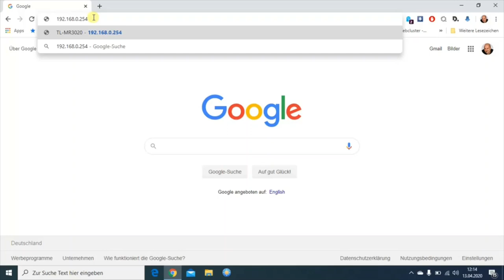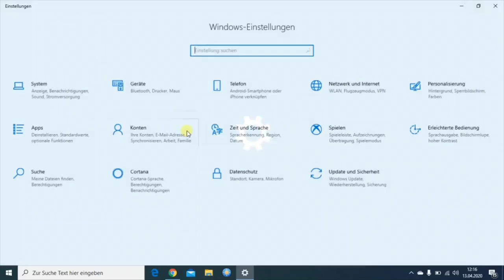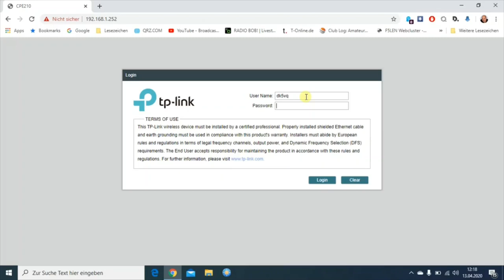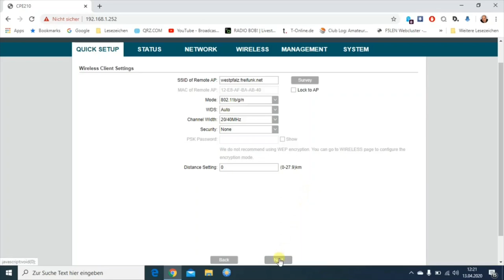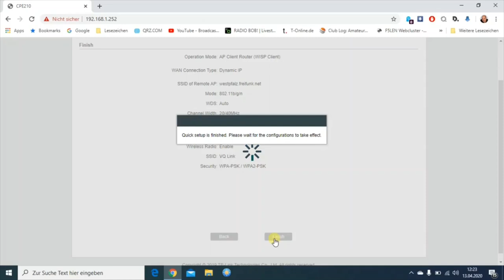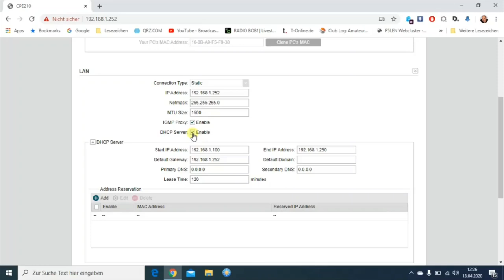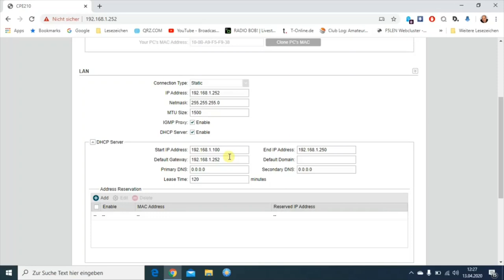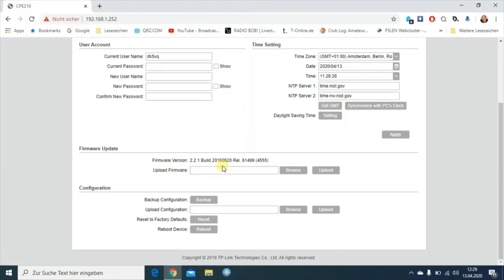Perfektes WLAN im Wohnwagen auf dem Campingplatz mit TP-Link CPE 210. Mit Konfigurationsanleitung.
Ich wollt auch perfektes WLAN im Wohnwagen auf dem Campingplatz ? Mit dieser Lösung seid ihr auf der sicheren Seite. Das CPE210 ist eine WLAN Richtantenne für den Außenbereich. Dieses wird auf einen Zugangspunkt ausgerichtet und angemeldet. Am CPE angeschlossen ist ein Access Point, der das WLAN im Wohnwagen aufbaut. Dann können so viele Benutzer das WLAN benutzen wie ihr wollt. Nie wieder über Verbindungsabbrüche ärgern...

Hier findet Ihr alle meine verwendeten Materialien...

Materialien:
SikaFlex 554 Montagekleber
SikaFlex 527 Dichtmasse
Klutherol Easy Flüssigkunststoff
Spezial Vlies

Teile für IVECO Daily:
Befestigungs Clips

Technik:
SelfSat Flachantenne
TP-Link CPE210
SAT Finder

Werkzeuge:
Schlagdorn Set
Bosch Mulitool
DeWalt Akkuschrauber

Equipement:
Meine Kamera
Mein Laptop